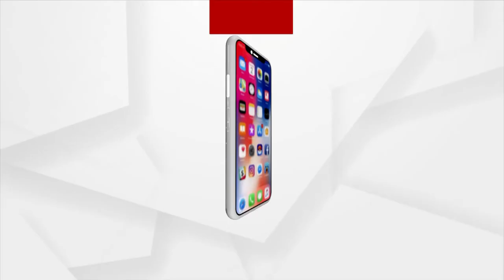ଓଡ଼ିଶାର ବିଶିଷ୍ଟ ସମାଜସେବୀ ଶ୍ରୁତି ମହାପାତ୍ରଙ୍କୁ ନାରୀଶକ୍ତି ପୁରସ୍କାର ।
ଓଡ଼ିଶାର ବିଶିଷ୍ଟ ସମାଜସେବୀ ଶ୍ରୁତି ମହାପାତ୍ରଙ୍କୁ ନାରୀଶକ୍ତି ପୁରସ୍କାର । ଶ୍ରୁତି ମହାପାତ୍ରଙ୍କ ସହ ଆମ ନୂଆଦିଲ୍ଲୀ ପ୍ରତିନିଧି ଗଗନଙ୍କ ସ୍ୱତନ୍ତ୍ର ଆଲୋଚନା ।